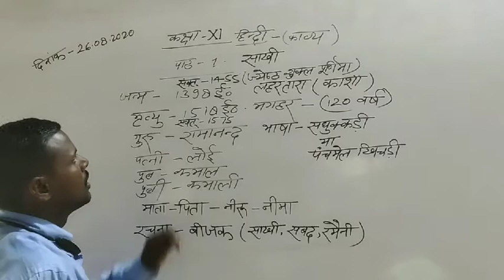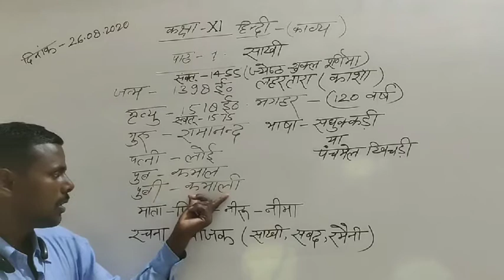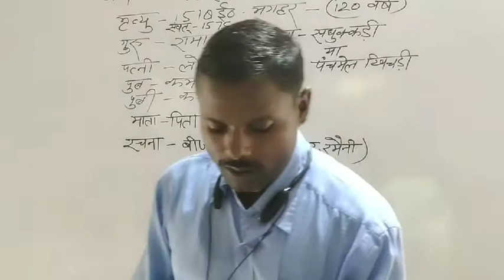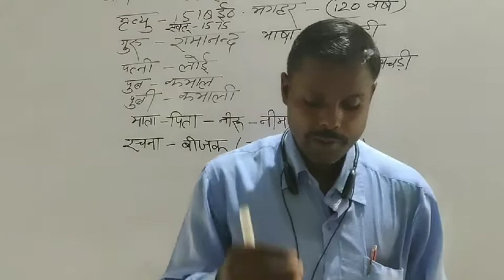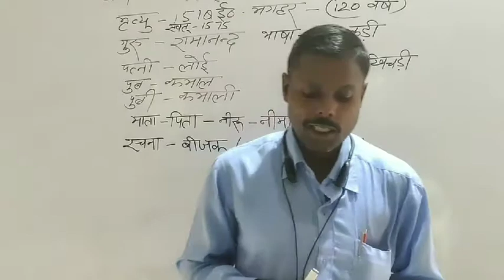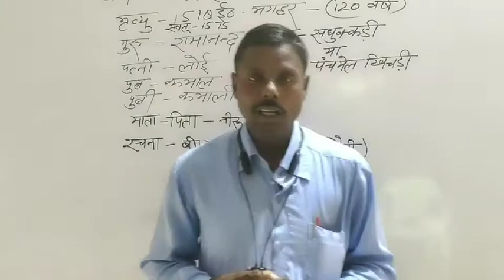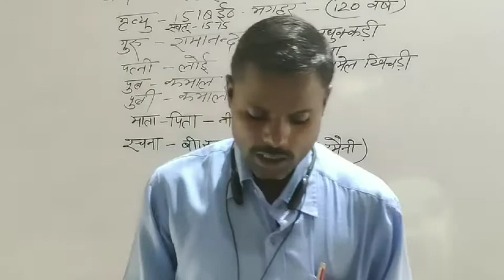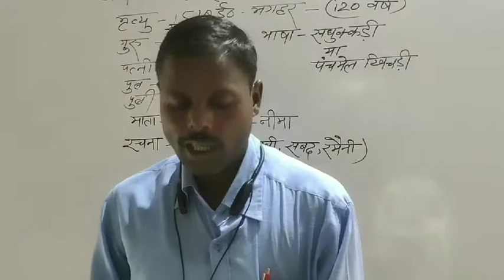कक्षा 11 हिंदी पाठ 1 का भाग 1